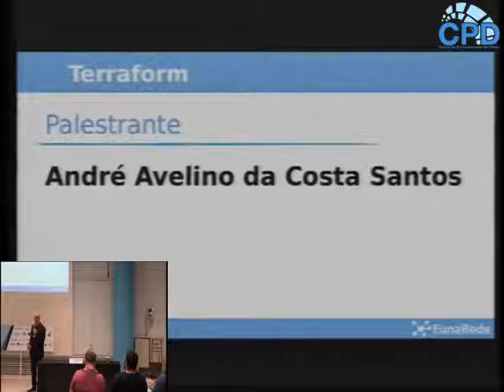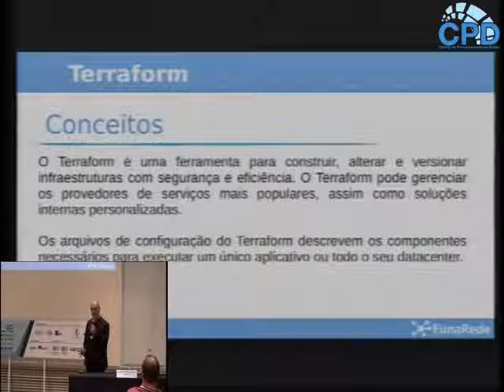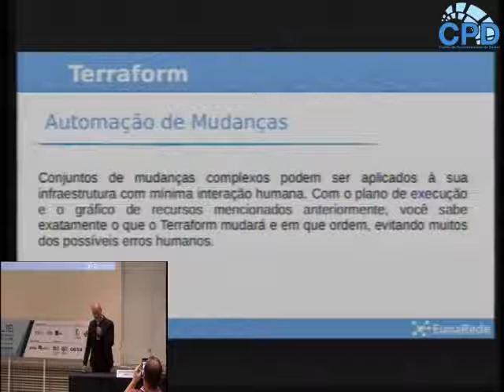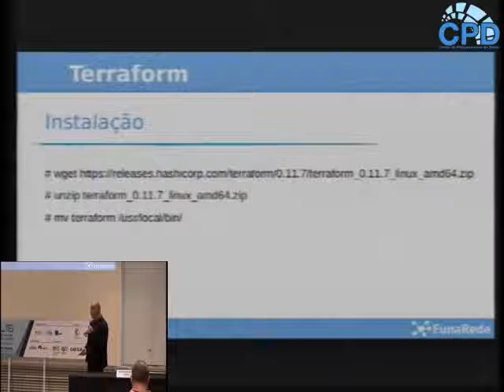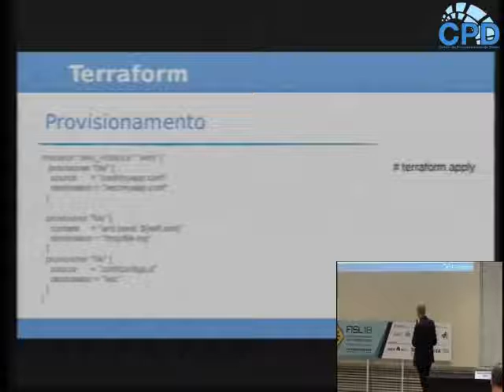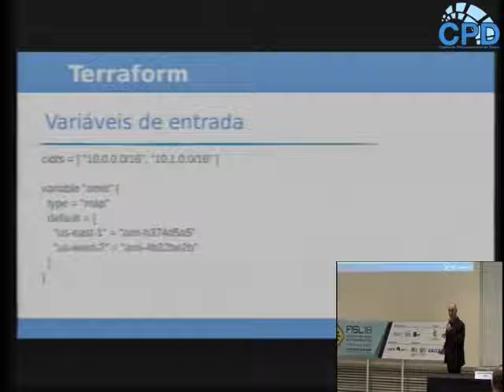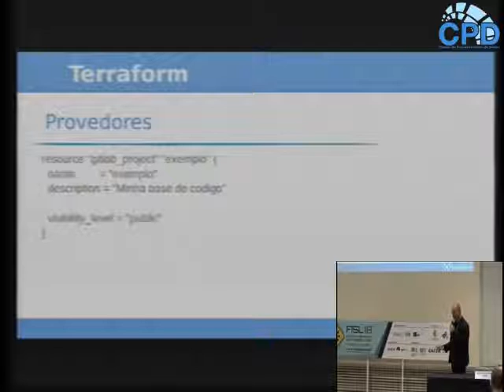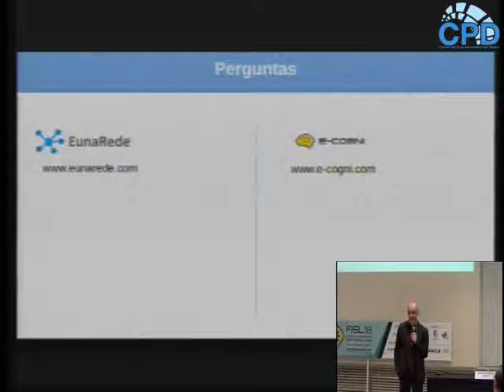Automação colaborativa de infraestruturas com Terraform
Com o Terraform é possível descrever a infraestrutura completa como código, mesmo que ele se espalhe por vários prestadores de serviços. Os servidores podem vir da AWS, o DNS pode vir da CloudFlare, e seu banco de dados pode vir do Heroku. O Terraform vai construir todos esses recursos entre todos esses provedores em paralelo.

O Terraform codifica o conhecimento sobre a infraestrutura de uma forma jamais realizada por qualquer outra ferramenta antes dele. Ele também fornecerá o fluxo de trabalho e as ferramentas necessárias para mudar e atualizar a infraestrutura com segurança.

Principais tópicos abordados na palestra:
Cenários de configuração;
Instalação e configuração do Terraform;
Criação de roteiros de implantação;
Implantação automatizada de cenários pré-definidos.

ANDRE AVELINO DA COSTA SANTOS